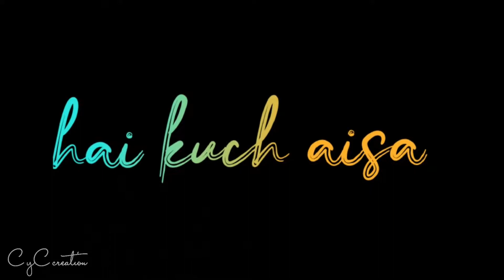New best whatsapp status🥰♥️||Status video|| CyCcreation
For Download This Status Join Me On Telegram -

🔊Song: Bas Ek Tera Main Hoke
👨‍🎤Singer: Stebin Ben
✍️Lyrics: Kausar Jamot
👫Starring: Shivin Narang & Mahima Makwana
🎥Director: Anshul Kumar Sharma
📀Music Label: Zee Music Company

Infringement intended.